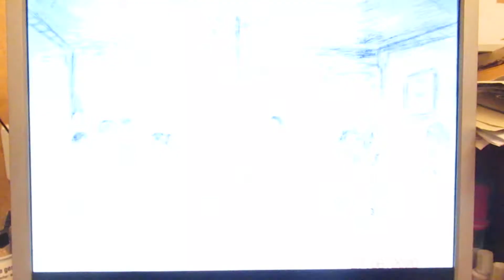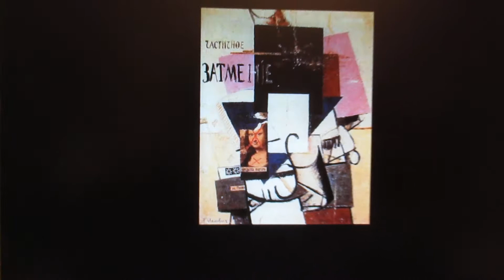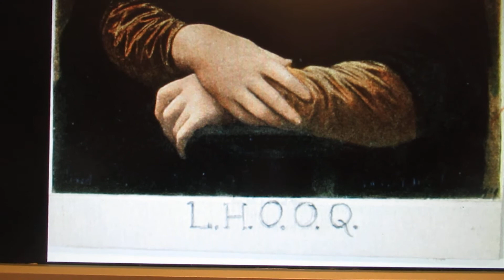Олег Корчагин для изостудии "Красный квадрат". Комментарии к уроку №15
Комментарии к присланным студийцами работам, посвящённым интерпретации чужого авторского произведения (свободной копии). На примере работ художников-постмодернистов.